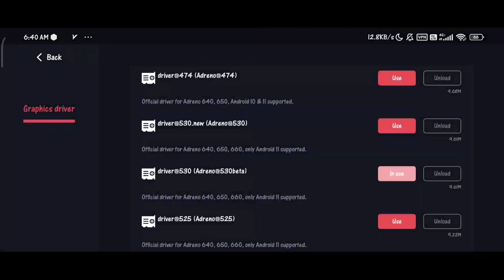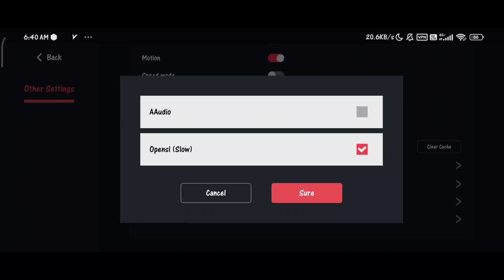Marvel Ultimate Alliance 3 The Black Order | EGG NS 4.0.2 | Poco X3 Pro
Tittle Game : Marvel Ultimate Alliance 3 The Black Order
Size : 14.87GB
Emulator : EGG NS 4.0.2
Device : Poco X3 Pro 8/256
Rom : MIUI 13.0.1 (masih ori)
Android 12